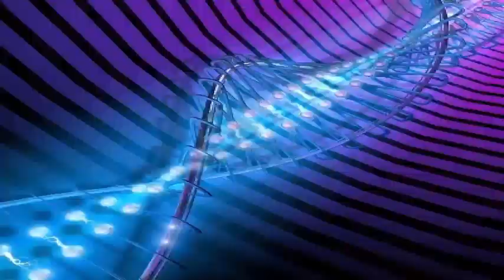Arduino has announced a board that combines a fast ARM microcontroller, WiFi, Bluetooth and an FPGA.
Arduino has announced a group of new boards that bring modern features and modern chips to the Arduino ecosystem. The most ambitious of these new offers is a board that combines a fast ARM microcontroller, WiFi, Bluetooth and an FPGA. All this is wrapped in a package that provides Mini HDMI output and pins for a PCIe-Express slot. They call it the Arduino MKR Vidor 4000.

Bringing an FPGA to the Arduino ecosystem is on the list of the most interesting breakthroughs in DIY electronics in recent memory, and there's a lot to unpack here. The FPGA development boards are not new. You can find boxes hidden in the storage cabinet of any university electronics lab. If you want to buy an FPGA development board, the Terasic DE10 is a good starter package, the iCEstick has a chain of open source tools, and this one has a pink sun mask. With the release of the MKR Vidor, the goal for Arduino is not simply to launch a board with an FPGA; The goal is to launch a tool that allows anyone to use an FPGA.

The key to democratizing the development of FPGA is the work of Arduino with the Arduino Create ecosystem. Arduino Create is the online IDE of the company that gives everyone the possibility to share projects and upload codes with wireless updates.